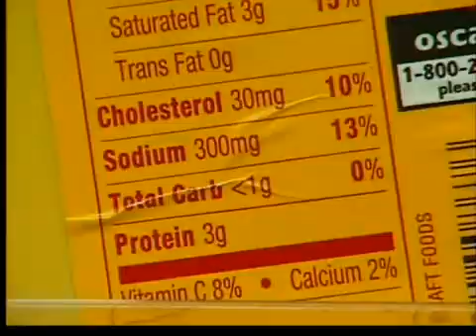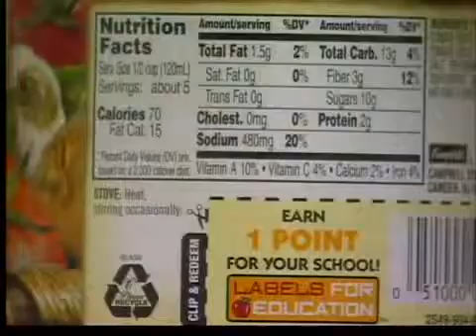Sodium levels in food